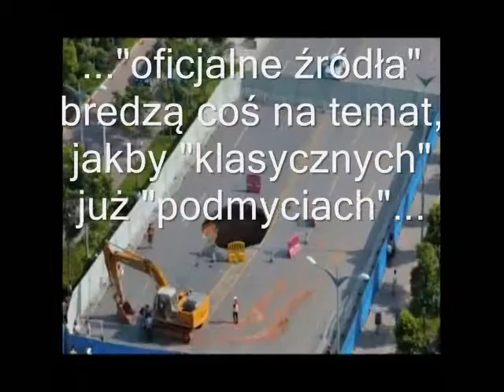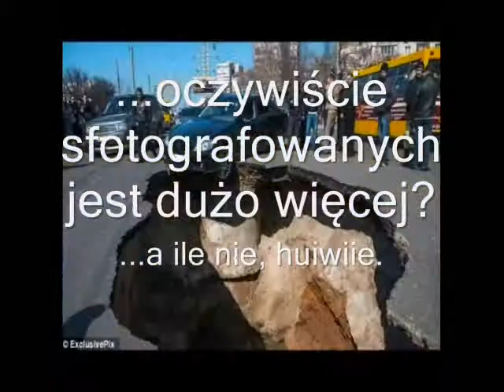Sinkhole hex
takie tam z dziurą